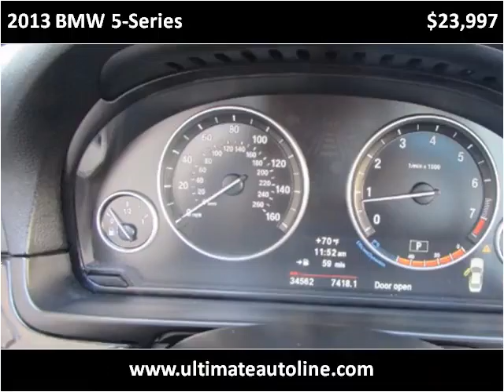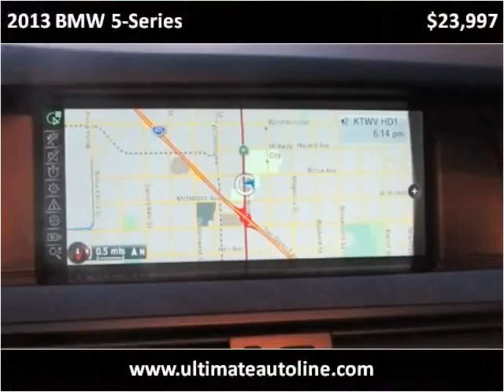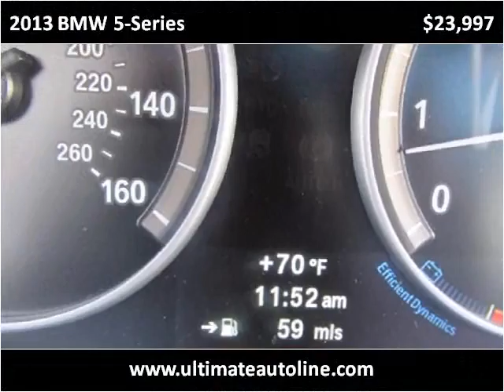2013 BMW 5-Series Used Cars Orange County CA